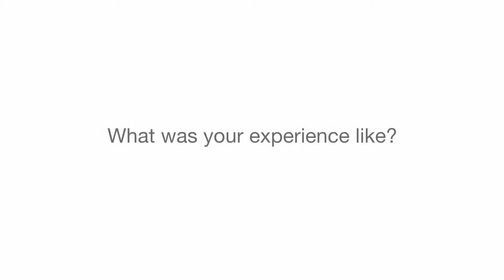Clearbraces.ie | Ciara Gough Testimonial